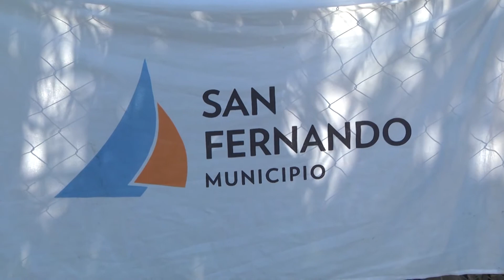San Fernando presentó al Bádminton como nueva disciplina de sus Polideportivos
Es considerado uno de los deportes más rápidos del mundo y el Municipio lo lanzó junto a la Federación Metropolitana de Bádminton, para acercar una propuesta novedosa y divertida a los vecinos, y apoyar a 10 jóvenes que representarán a la ciudad en los Juegos Bonaerenses, donde también fue incorporado.